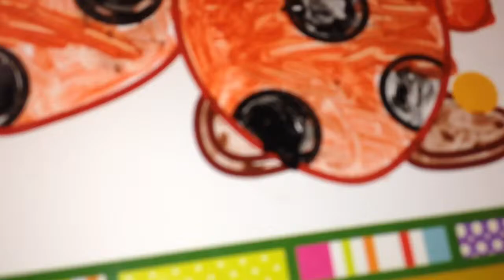Разрисовка волшебные контуры акварелью - божья коровка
Разрисовка волшебные контуры акварелью - божья коровка. Изображение разрисовки - божья коровка. Специальные контуры на рисунке помогают ребенку не выходить за края определенного элемента. Цвета: красный, фиолетовый, желтый, черный. Подобное рисование способствует развитию детей: воображение, мелкая моторика, логическое мышление, двигательные навыки, сосредоточение, терпение. Несомненно хороший подарок.